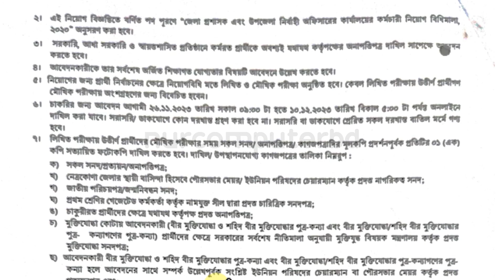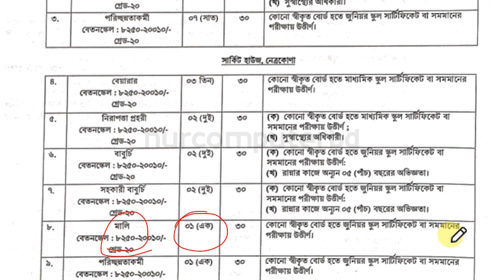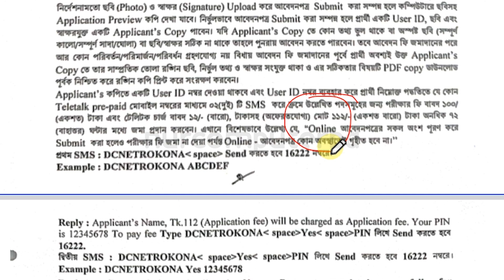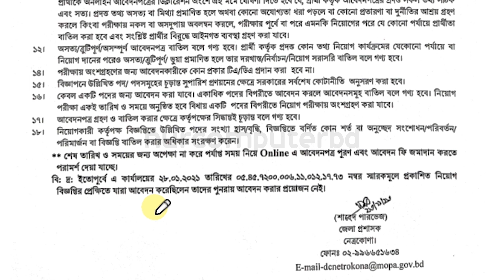জেলা প্রশাসকের কার্যালয় নেত্রকোণা নিয়োগ ২০২৩ | DC Office Netrokona Job Circular 2023